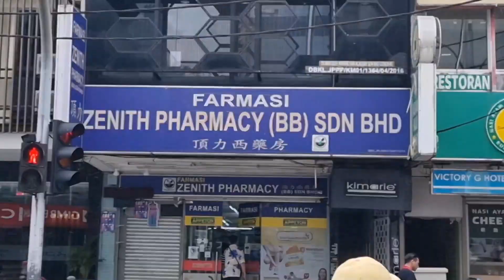洗发+剪头发+吹头发只需Rm13。哇老～第一次遇到，真的超级无敌便宜☆平价理发店｜染头发，做女子烫统统都有｜美发店salon｜发型改造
店名：Kimarie Hair Academy Bukit Bintang
📌地址：
48A Level 1, Jalan Bukit Bintang, 55100 Kuala Lumpur